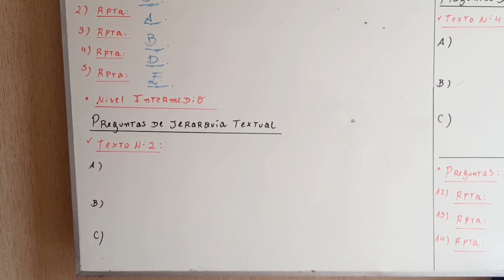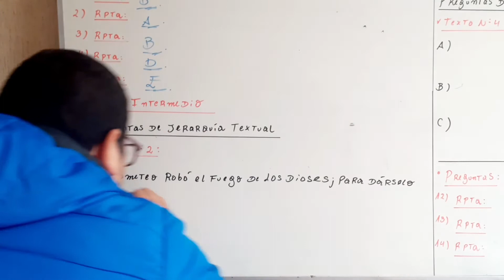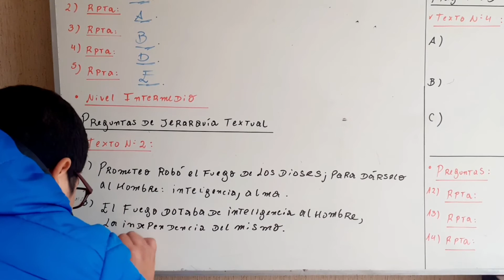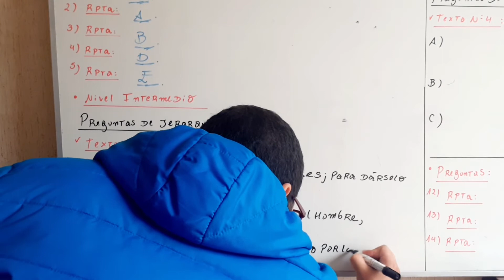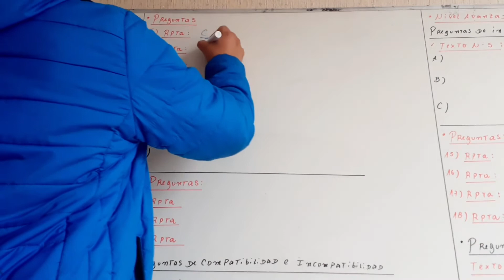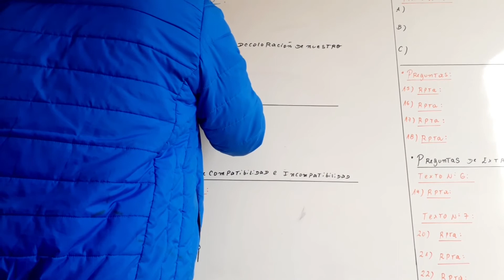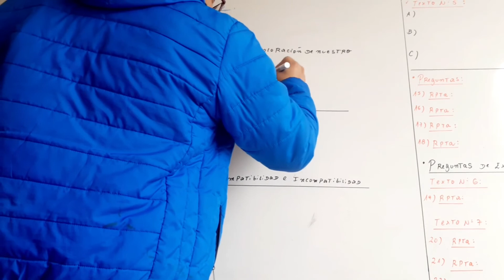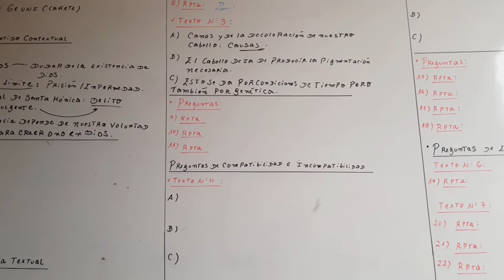Video 2. 5to año. Tema evaluación de comprensión lectora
EVALUACIÓN DE COMPRENSIÓN LECTORA PARTE 2.